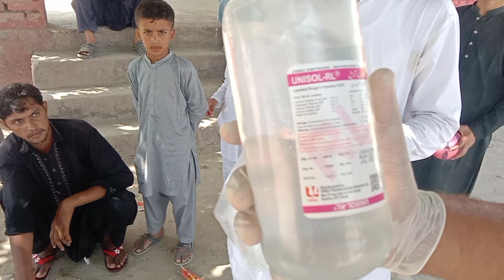How to treat tick fever In Grey Hound Dogs at home| Diagnosis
Tick fever is a very common disease in the canine world, we regularly see cases in our day to day life.
The only complication of this disease is a late diagnosis by owners or vet due to the poor history of patients.
The main causative agents are :
1.Babesia canis
2.Babesia gibsoni
3.Ehrlichia canis
Typical symptoms are  variable fever which changes many times in a day
-Nasal bleeding
-Pain in legs
-Discoloration of eyes
 -Lethargy
  -Anemia

Treatment includes doxycycline 10 mg per kg of body weight
PLEASE NOTE IT IS ALWAYS ADVISABLE TO TAKE YOUR PET TO VET BECAUSE MEDICAL HEALTH IS A SENSITIVE ISSUE !!! and can lead to irreversible results.